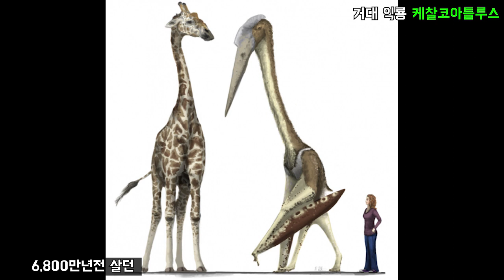지구상에서 가장 거대했던 동물들 12가지 _ 거대한 동물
어떤 동물들이 있을까?!